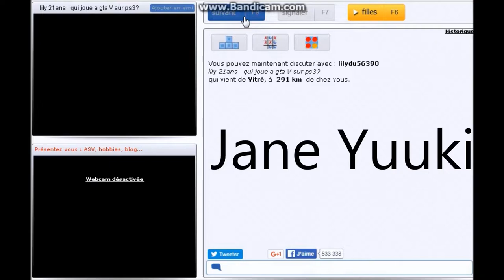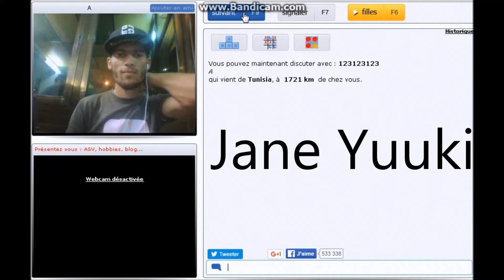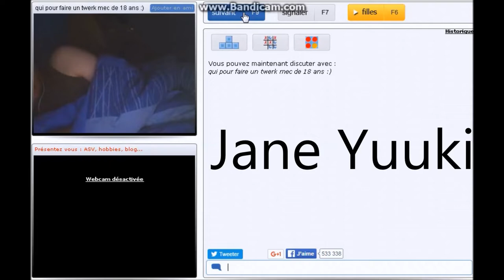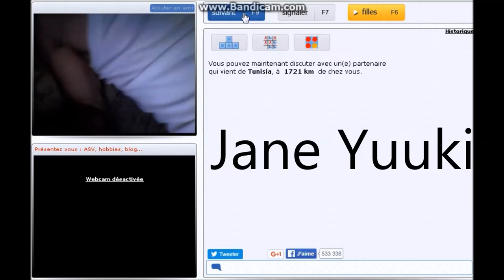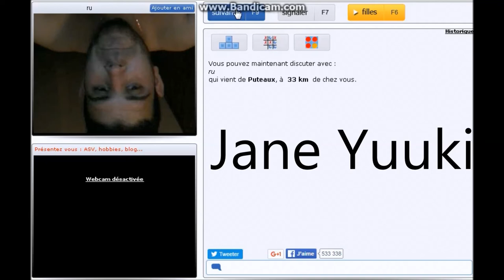Bazoocam n°1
x33